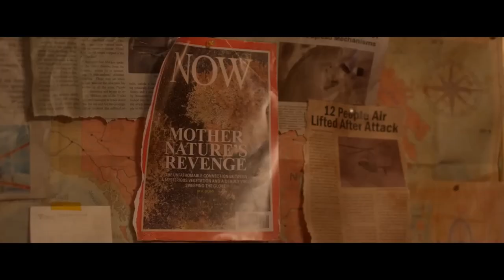Lowell Dean's DIE ALONE is a great movie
Die Alone tells the story of a young man who has amnesia. He bands together with a rugged survivalist in a zombie-like outbreak to find his girlfriend. Canada Sept 27, 2024. U.S.A. October 10, 2024.